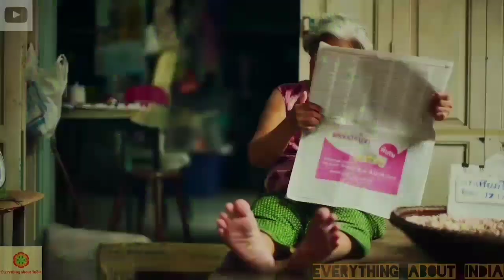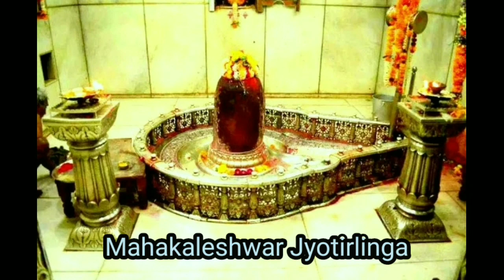भारत के 12 ज्योतिर्लिंग और उनकी कहानियां । हर हर महादेव ।।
12 jyotirlingas of India and the stories associated with them in Hindi.